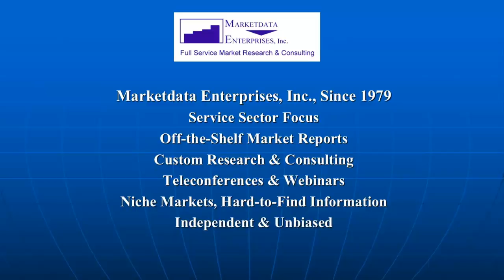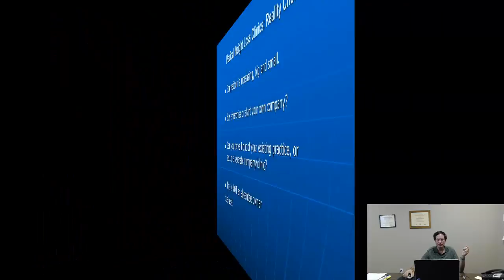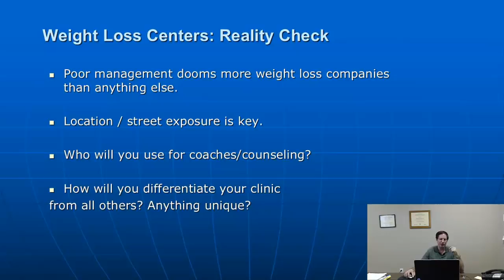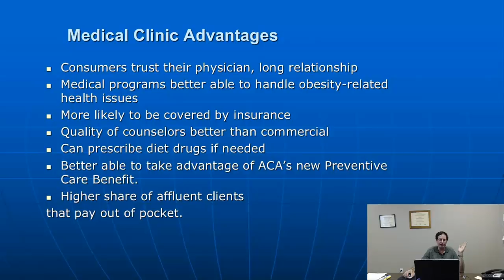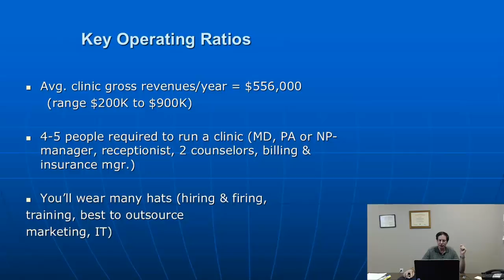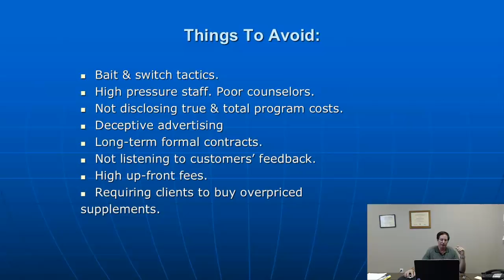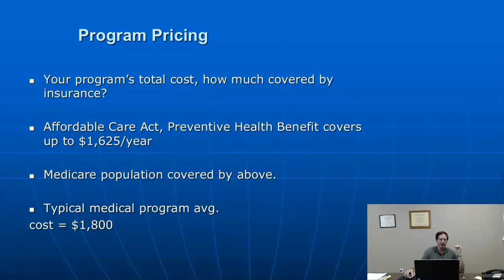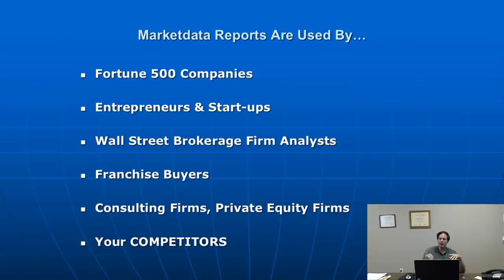Starting A Medical Weight Loss Clinic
Teleseminar by Marketdata's 29-year weight loss market analyst: John LaRosa. Launching and running a medical weight loss program or clinic: Start-up costs, franchises, operating ratios, pricing, insurance coverage under the ACA, income, staffing, marketing, diet mkt. overview, why momentum is now with medical weight loss, existing chains/competition, reality check, advantages/disadvantages vs. commercial & retail programs, program components (reg. food, meal replacements, lab tests, Rx drugs), untapped mkt. niches, strategies, etc. for more information: Contact J. LaRosa at: , email: . We have ready-made reports and a detailed 220-page " how to" Guide on setting up your program.